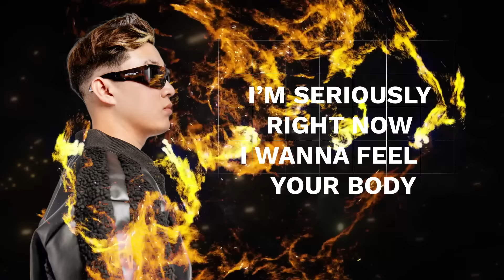Tep Piseth - Love Taste 2024 Remix - Kour Remix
Track : Kour Remix - Love Taste 2024 ft ( Ah Mary x Pin Pin x Farida )

 Producer : Kour Remix